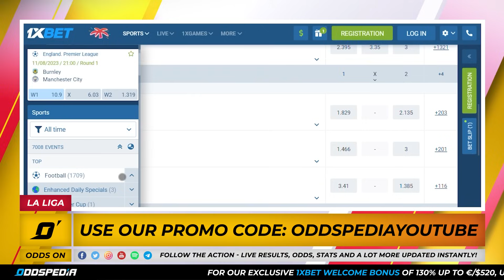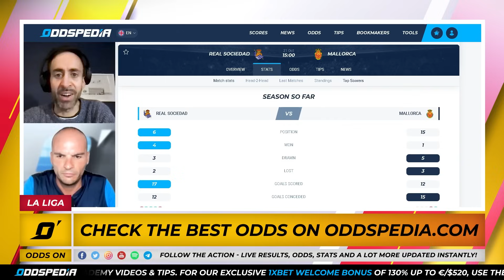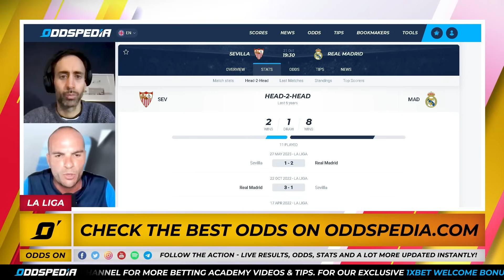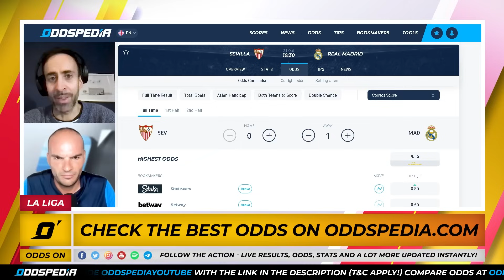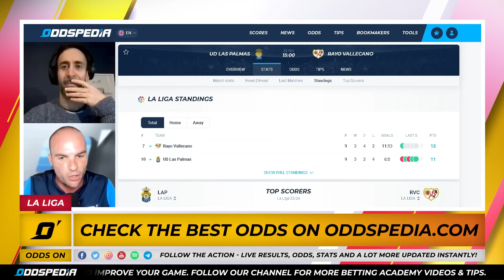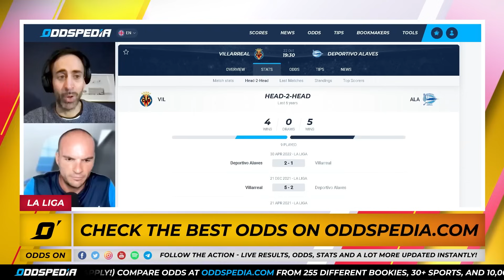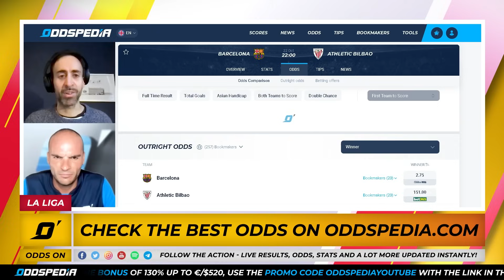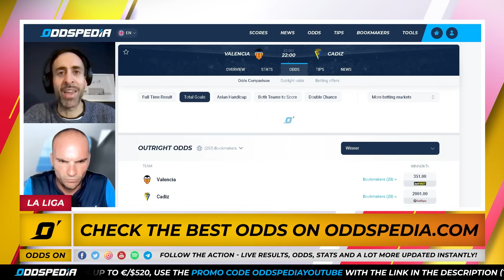Odds On: La Liga Predictions 2023/24 Matchday 10 - Best Free Football Betting Tips & Picks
La Liga Matchday 10 betting tips and predictions for the 2023/24 season from Oddspedia. We’ve got the best betting picks and insights for Matchday 10 of the Primera Division season 2023/24.

Our resident host Eduardo Siles is joined by Spanish and European football and betting expert Alvaro Romeo to preview every single match of La Liga this year.

For all the latest La Liga odds, head where you’ll find everything you need to secure your best bet.

00:00 Introduction
01:33 Osasuna vs Granada betting tips, picks & predictions
04:33 Real Sociedad vs Mallorca betting tips, picks & predictions
07:31 Getafe vs Real Betis betting tips, picks & predictions
10:22 Sevilla vs Real Madrid betting tips, picks & predictions
15:12 Celta Vigo vs Atlético Madrid betting tips, picks & predictions
17:49 Las Palmas vs Rayo Vallecano betting tips, picks & predictions
20:24 Girona vs Almería betting tips, picks & predictions
22:09 Villarreal vs Alavés betting tips, picks & predictions
24:58 Barcelona vs Athletic Bilbao betting tips, picks & predictions
29:54 Valencia vs Cádiz betting tips, picks & predictions
31:52 Safe Bet
32:00 ACCA of the week